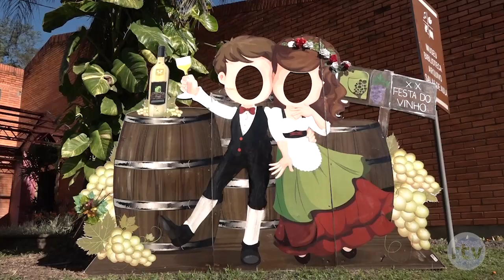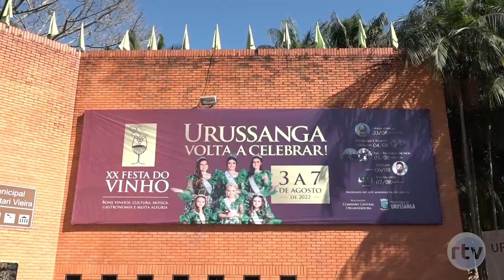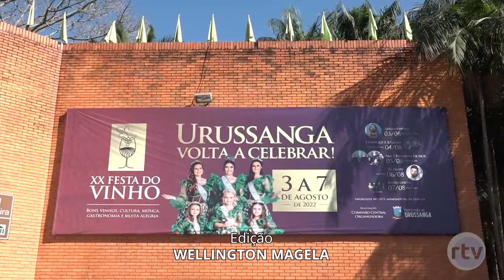Quase tudo pronto para abertura da festa do vinho